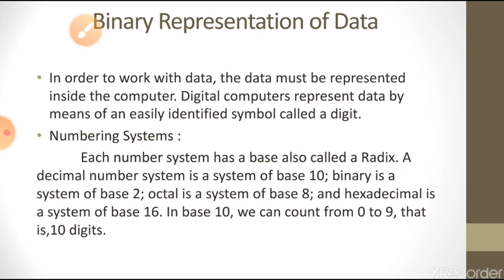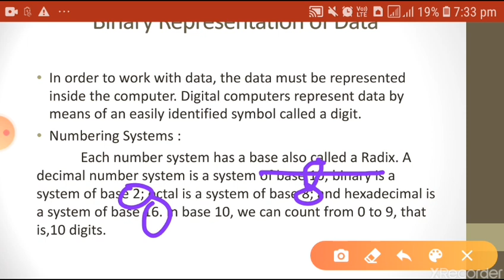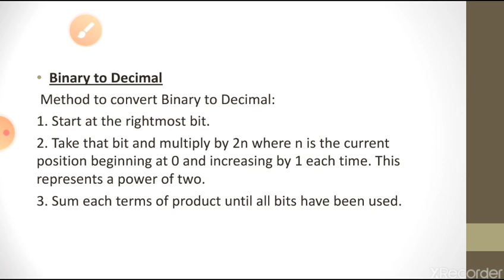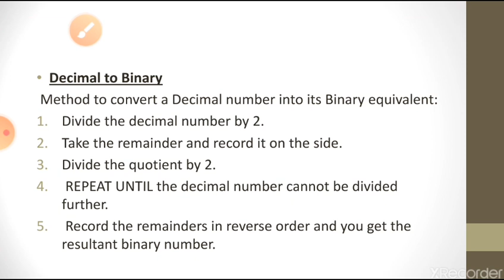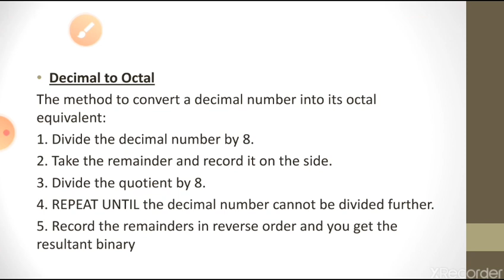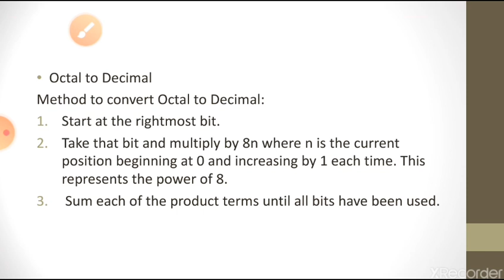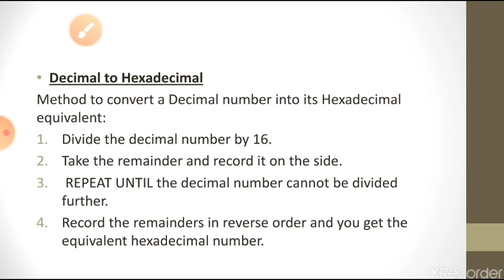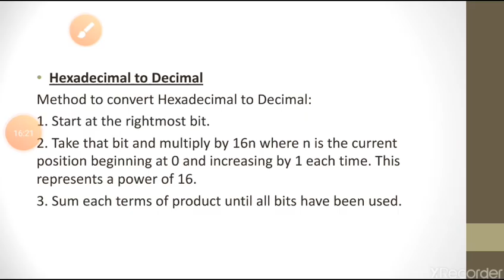Data Representation in Computers Part 1(In Malayalam)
CBSE XI COMPUTER SCIENCE  Unit 1 chapter 3 deals with data  conversions in detail